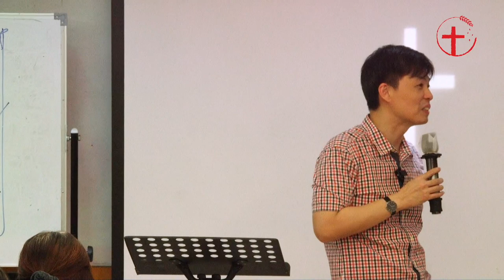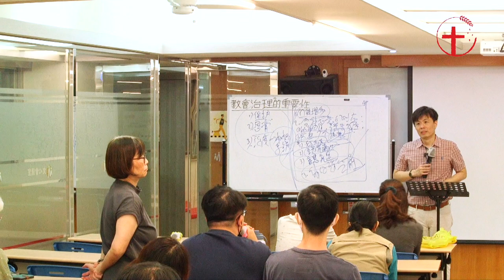20230628 【台中】福音特会｜问题解答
【台中】福音特会 2023
特会主题 ：我们的软弱有圣灵帮助
讲员 ：朱志山牧师
信息八｜问题解答
地点 ：台中基督生命堂
台中市北屯区文心路四段936-1号2/4楼
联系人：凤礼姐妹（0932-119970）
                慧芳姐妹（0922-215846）